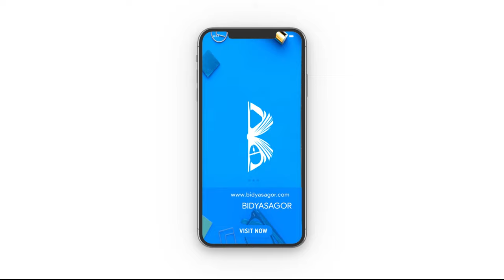Bidyasagor Promo | A better future starts here | 8K Ultra HD